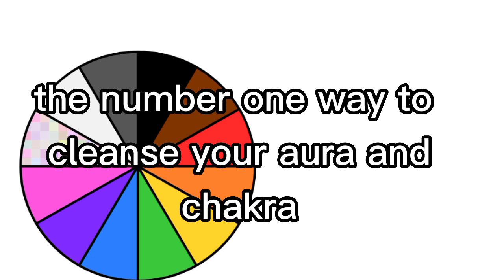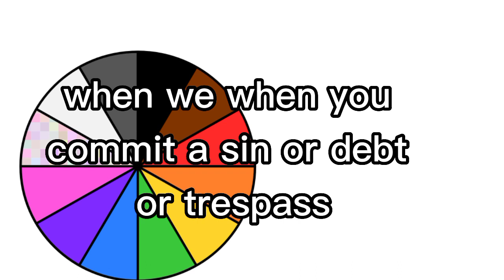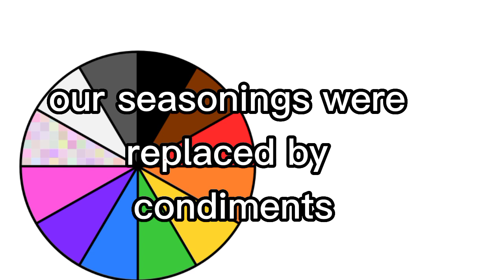what is the Easy, Natural #1 way to cleanse your Aura and Chakras thats simple.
what is the best way to clean your Aura's and Chakras.how to cleanse naturally the simple easy way.
your aura is the gold in your head and the chakra is the energy that makes it.
the # 1 best way of cleaning them is through knowledge of the definition and meaning of the words.

Get your own personal
MY AURA CHAKRA LIFE